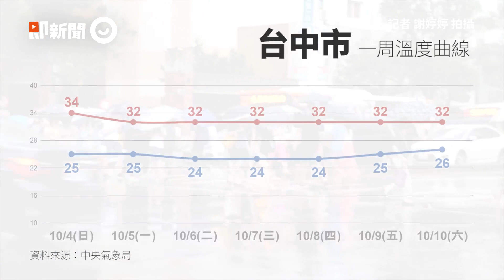最後一天秋老虎！5日驟降7°C 第2波冷空氣+水彈｜天氣｜變天｜下雨｜看新聞